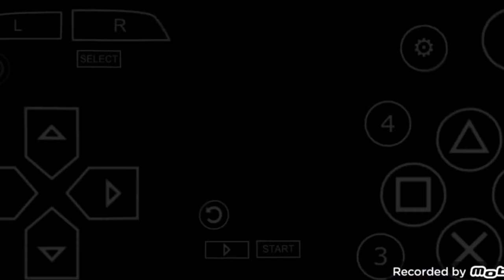ketika lu main Kazuya tapi ga hafal movelist nya...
Tekken 7 global mod s4